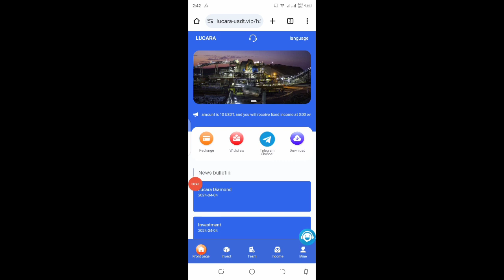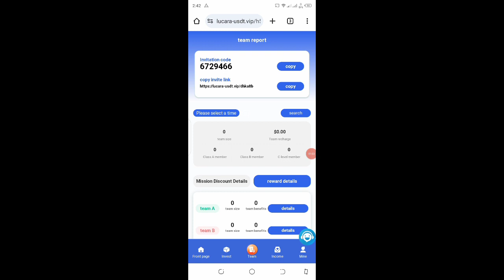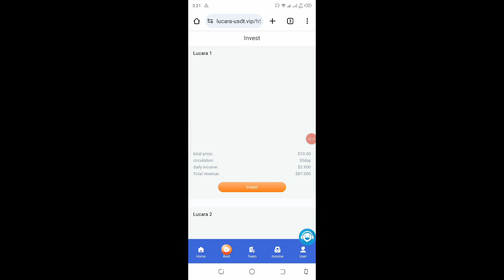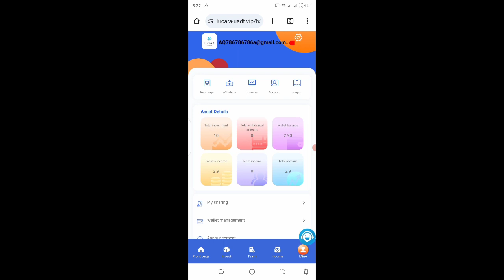how to earn usdt online | make money online 2024 | usdt mining site | Aslam Baloch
Topic Related keywords :
best cryptocurrency
revocation certifcate
transaction income
Trx money-making platform
USDT mining
USDT investment
cryptocurrency earning
new usdt investment site today
new money making website in 2023
free usdt every day
new usdt investment site 2023
$2 daily new usdt investment site
free usdt
new usdt site 2023
usdt investment site today
usdt mining
new usdt site today
new usdt site today lunch
TRX
best cryptocurrency